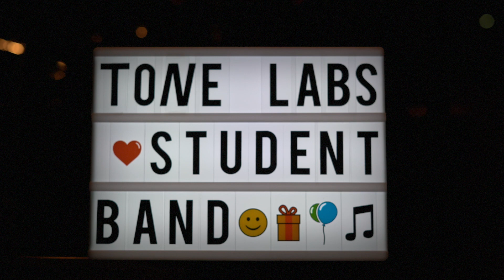TLM Junior Student Band - I Want a Hippopotamus For Christmas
A big warm heartfelt Merry Christmas from our Junior Student Band and everyone at Tone Labs Music!  It's becoming a tradition that they learn and record a Christmas song each year!  We hope you enjoy their version of I Want a Hippopotamus For Christmas!

The members featured in the Junior Student Band are:
Vocals: Max & Isabelle
Guitar: Cheryl
Keys: Evelyn
Drums: Jaden & Ethan
Bass/Band Instructor: Mr.Brendan

We are still recruiting students to join our Junior Student Band!  Band lessons are on Mondays at 6pm - 7pm.  Sign up at the front desk!

Recording Location: Tone Labs Music - Studio A

You can learn to play music, record and produce YouTube videos too!

We have lots of fun learning and sharing the passion to be better musicians!

VISIT US FOR MUSIC LESSONS OR PRODUCTION SERVICES
Tone Labs Music
2800 John Street Unit 6
Markham, Ontario
L3R 0E2